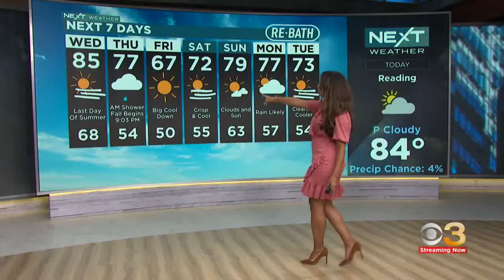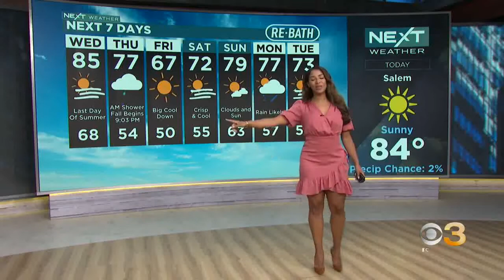llarisa abreu 9.21.22. and Kate bilo 10.10.22.